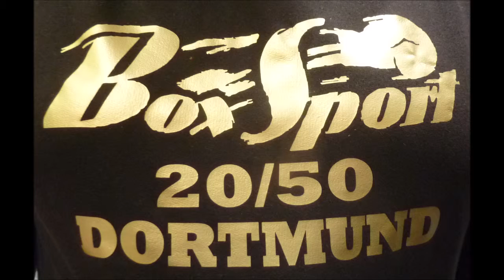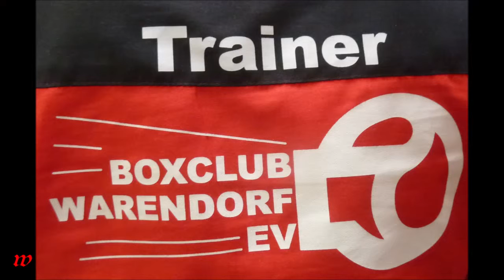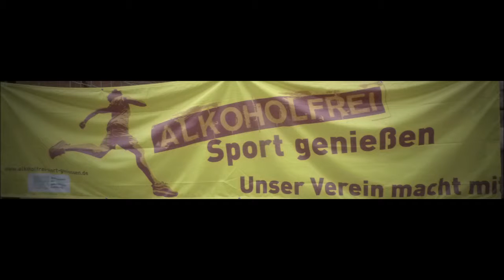Dortmunder BS 27 04 2019 * Ilayda Kocak BC Warendorf vs. Sara Suna BC Warendorf